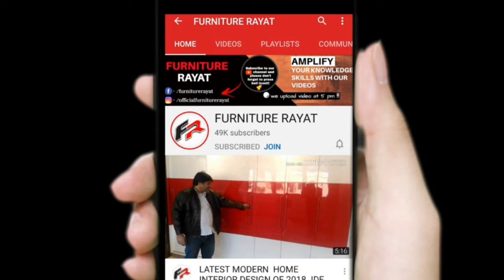Ingco Cordless Drill Machine For Wood & Metal | Ingco - CIDLI20012 Cordless Drill /Screwdriver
Features & details

➤【High Performance】: INGCO cordless drill is designed with hammer function, high/low speed (0-1500 rpm and 0-400 rpm), 45NM torque, LED light. Powerful for majority home projects, such as building a fence, fixing furniture, building a house for your pet, etc.

➤【2 pcs 2.0Ah Batteries】: Our power drill cordless was packages with 2x 2000mAh 20 V Power batteries and charger which makes the cordless screwdriver drill always ready to use without restriction, and bring you more convenience.

➤【0.8-10mm CHUCK & 18+1+1】: 0.8-10mm Chuck capacity serves you with an automatic spindle lock that enables your one-hand quick changing with great accessory compatibility. The 18+1 torque setting generate higher precision for different

➤【Power Drill Set】: Ingco 20V drill/driver, 2pcs battery pack, 1pcs fast charger, storage box, 1pcs screwdriver bits, 3pcs masonry drill bits

➤【Ergonomic Design】: Compact and lightweight design with superior motor minimize fatigue in most daily screwing and drilling tasks, the rubber-covered handle provides a comfortable grip for being breezily operated in one hand.